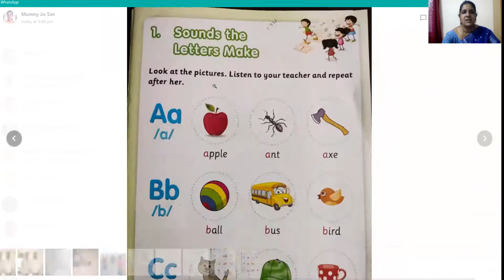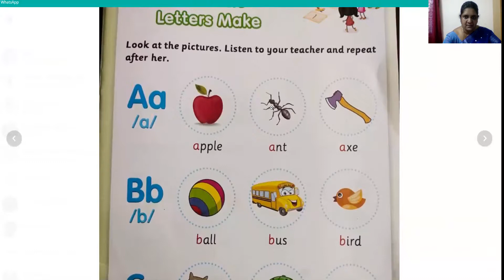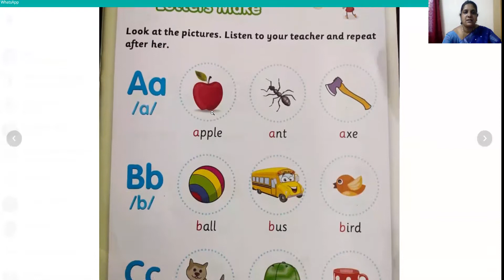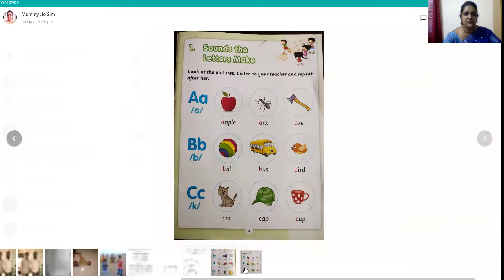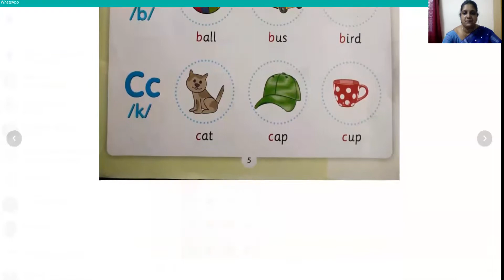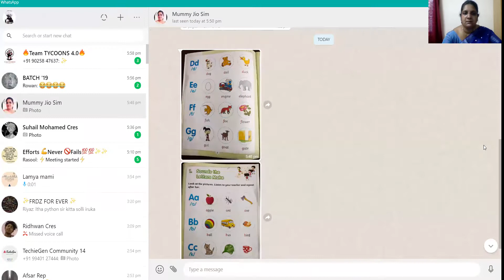LKG - phonics - 1.7.21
sounds of letters